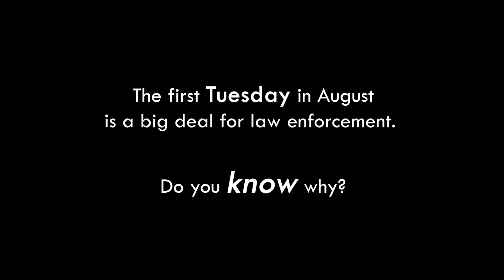July 29, 2019 - Focus Vandalia - National Night Out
Locally written and produced news and information program focusing on Vandalia, Ohio. In this episode, we learn about Vandalia's participation in a national initiative to prevent crime while bringing neighborhoods together.